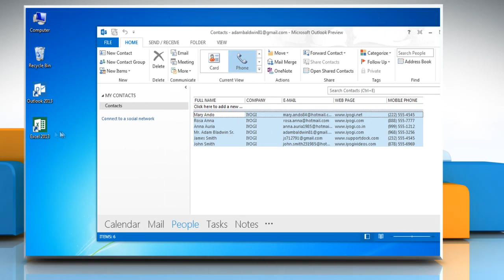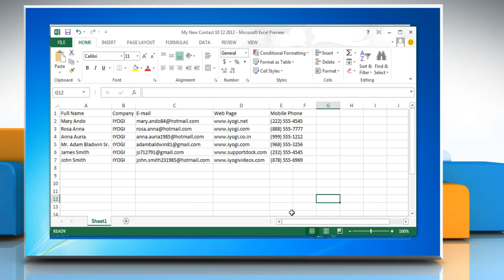How to export Microsoft® Outlook 2013 Contacts from Microsoft ® Excel worksheet manually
You can export Microsoft® Outlook 2013 Contacts from Microsoft ® Excel worksheet manually by following the steps shown in this video.